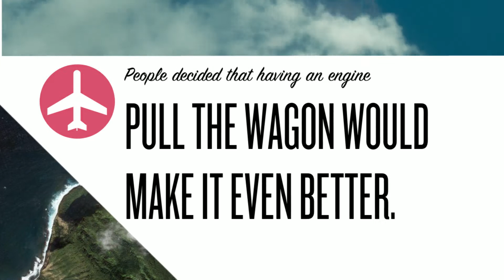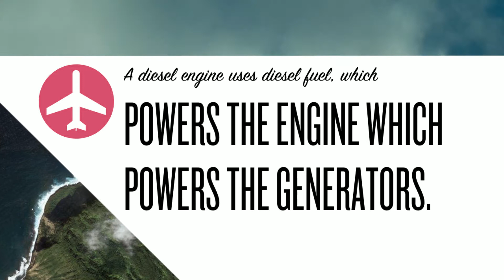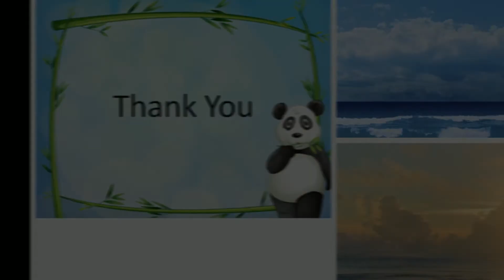Fun Facts About Trains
Fun Facts About Trains. A Kids video book about trains. Learn How to get free kindle Kids books directly from Amazon This is adapted from the book: Children's book on trains: A Kids Picture book about trains with Photos and fun Facts. This video is filled with about 18 wonderful images and plenty of fun facts for kids of all ages 3-12. Enjoy.